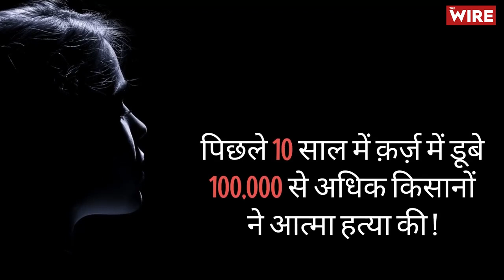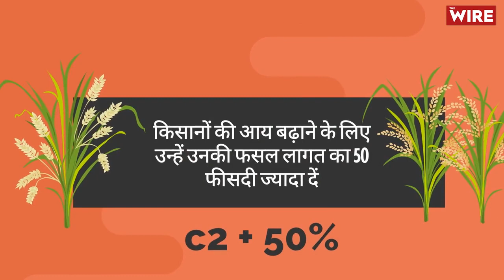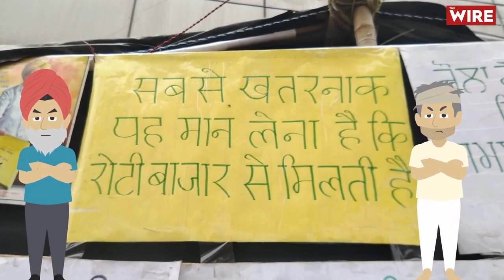क्या है MSP? जीसके कारण पुरे देश के किसान दिल्ली की ओर जाने से रोके गये है!